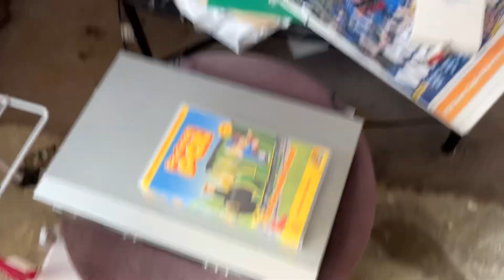Opening to Postman Pat Postman Pat and the Greendale Rocket 2004 VHS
This is the opening to Postman Pat Postman Pat and the Greendale Rocket 2004 VHS. Here it is.

The order is:

1. Warning Scroll.
2. Roadshow Entertainment Logo (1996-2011).
3. Classification Board.
4. ABC Video Logo (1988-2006).
5. ABC for Kids Promo (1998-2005).
6. Start of the video.

Its catalogue number is 104324.